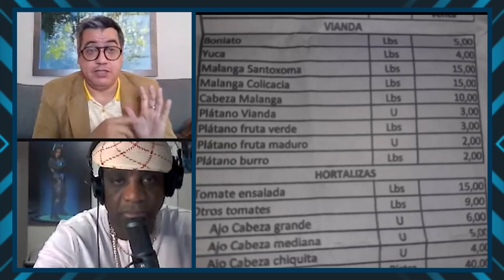CUBA l EN MORÓN NO AGUANTAN MÁS ll Escases de productos y precios elevados gracias al GOBERNADOR